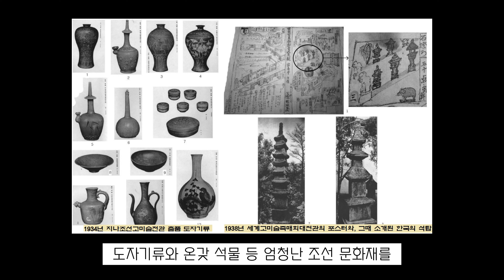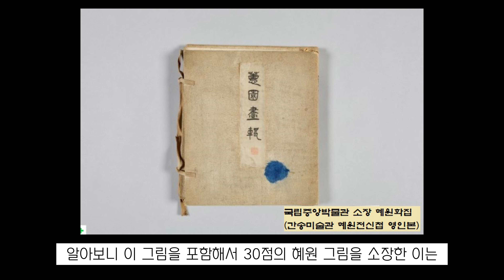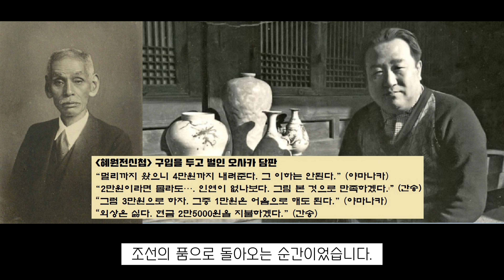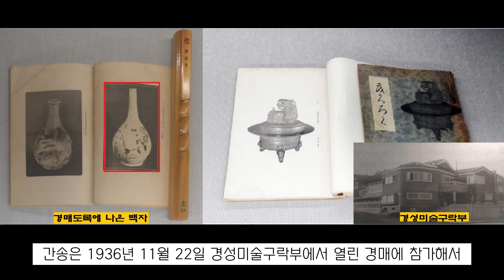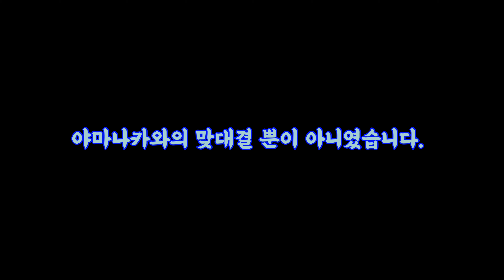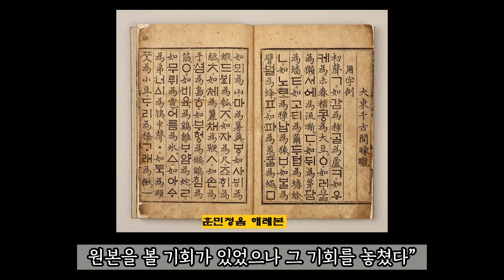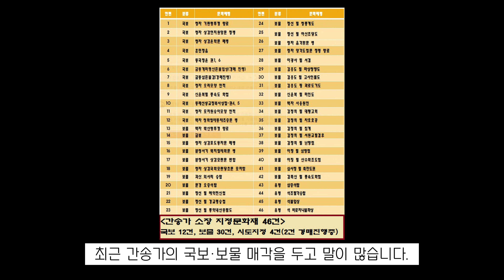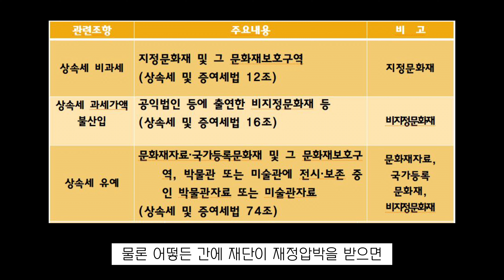'한국의 얼’ 지킨 간송 전형필…‘문화재 독립 정신’ 이젠 퇴색되나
간송 전형필하면 일제강점기에 전 가산을 털어 일본인의 품으로 넘어가려던 문화유산을 사들인 문화재독립운동가로 알려져 있다. 간송과 세계적인 골동품상인 일본의 야마나카 사다지로와의 3차례에 걸친 문화재 확보 전쟁에서 승리를 거뒀다.
그 승리로 사들인 국보가 바로 혜원 신윤복의 풍속화 30점(혜원전신첩)이었고, 한때는 참기름병으로 쓰였던 국보 백자(백자 청화철채동채초충문 병)이었다. 일본 거주 영국인으로부터 청자 20점을 기와집 400채 가격인 40만원에 일괄 구입하기도 했다.
간송은 조선총독부와 일본인 수장가가 눈독을 들이고 있던 청자 상금 운학문 매병을 사들였다. 간송 컬렉션의 백미는 역시 훈민정음 해례본의 확보였다. 한글의 창제원리가 담긴 실물 ‘해례본’이 눈앞에 나타난 것이었다.
그러나 최근 간송가가 간송 전형필이 가산을 털어가며 수집한 문화재 가운데 국보·보물을 잇달아 매물로 내놓고 있다. 과연 이것을 어떤 시각으로 바라봐야 할까. 제정난에 따라 선택과 집중을 위한 어쩔 수 없는 고육책으로 봐야 할 것인가. 일제강점기에는 간송이 가산을 털어 지켰다면, 이제는 국가가 간송이 지켜낸 문화유산을 직접 관리해야 할까. 아니면 간송가가 한 점 한 점 국보·보물을 매물로 내놓는다는 자체가 간송이 지키고자 했던 수집가의 얼과 시대정신을 파는 행위로 봐야 할 것인가.